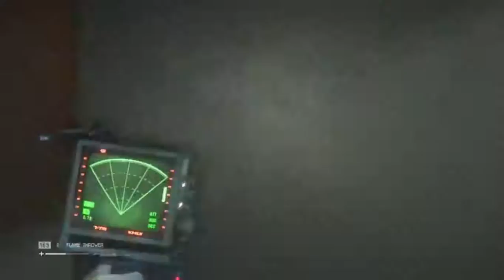Alien Isolation Stream 5 - 10 / 18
Progress is made!